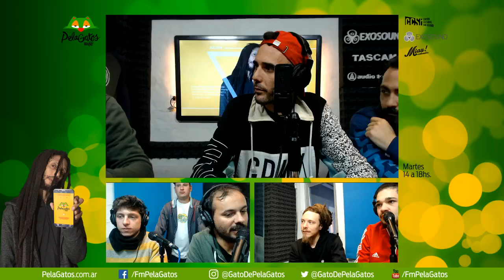Swan Fyahbwoy entrevista en PelaGatos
Swan Fyahbwoy se acercó al Exosound Studio de PelaGatos iRadio el martes 13/6/2017 antes de su primera presentación en Argentina el miércoles 14/6 en Palermo Club y hablaba de todo.